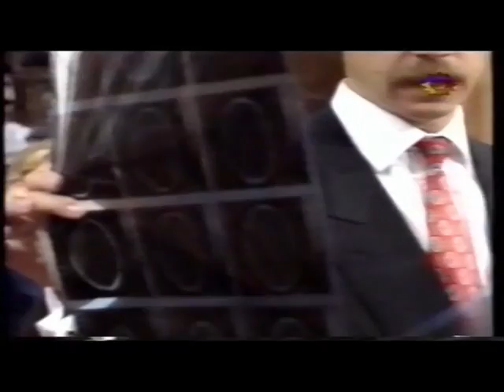Forum: Dr. Alejandro Andersson y Dr. Luis Moreno Ocampo. Canal 13, 1997.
Opinión desde el punto de vista de la Especialidad (Neurología) por parte del Dr. Alejandro Andersson, en el caso de una niña con un traumatismo de cráneo y una cefalea postconmocional.